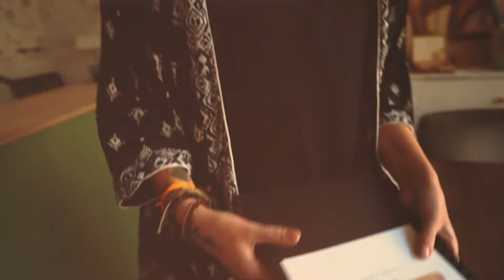Slowly Slowly | Jeena Pinpoint | In Aachen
"Schöne Dinge erschaffen, Momente mit Menschen teilen und dem echten Leben begegnen."  - Jeena

Ich durfte Jeena einen Nachmittag über die Schulter filmen und das kam dabei raus^^

STUDIO EQUIPMENT
Erste Kamera
Zweite Camera

Interview Mikrofon
Studio Mikrofone

Audio Interface

Location: Jeena Pinpoint, ha.bi.tat Aachen, Highmatt Film Studio

Danke für's Zuschauen. Like das Video wenn's dir gefallen hat. Kauf die Musik!

Like the video if you enjoyed it. Buy the music!